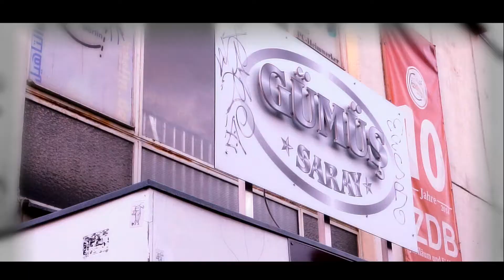Ramo & Zeyneb Wedding Story Trailer 17.09.2019